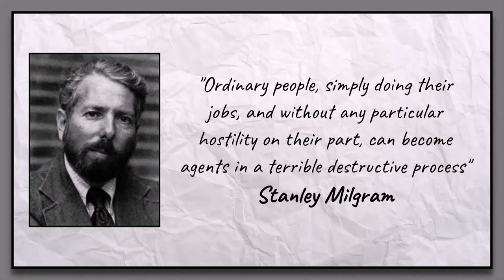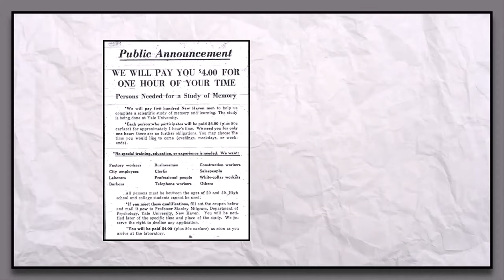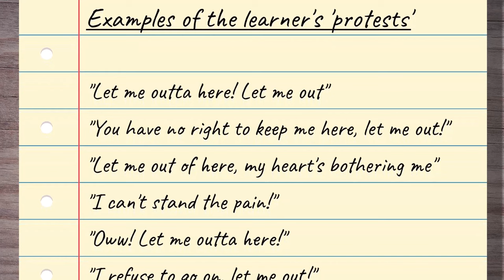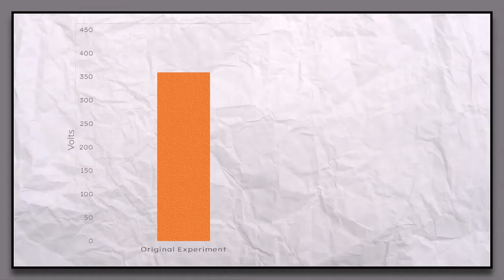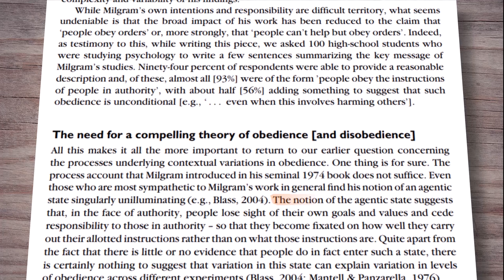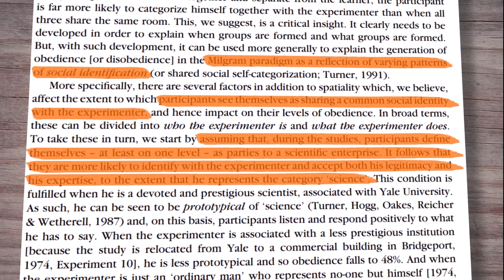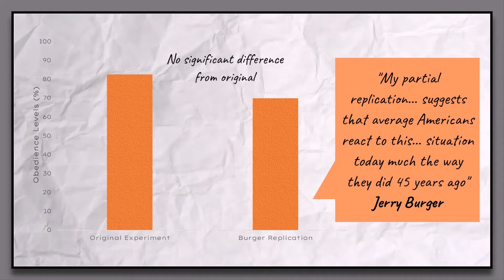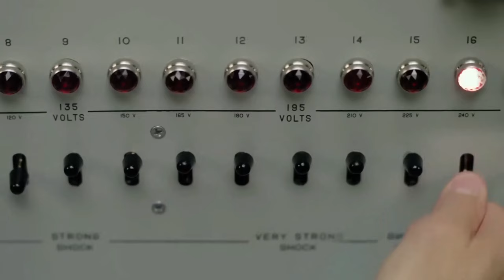The Psychology Debrief | What should be the legacy of Milgram's experiments?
In this episode, Professor Marco Cinnirella reflects on the importance of Milgram's famous studies of obedience, and considers what should be the legacy of this work. Have Milgram's studies stood the test of time? And what can account for why people may engage in destructive obedience?

Clips taken from Harry Potter,  Star Wars, Lord of the Rings, Discovery, CNN News and PBS News fall under the remit of Fair Use Policy, and no intent in any way to infringe on their content ownership.